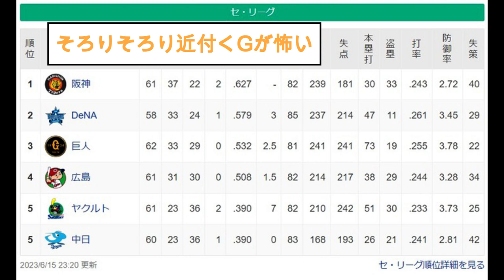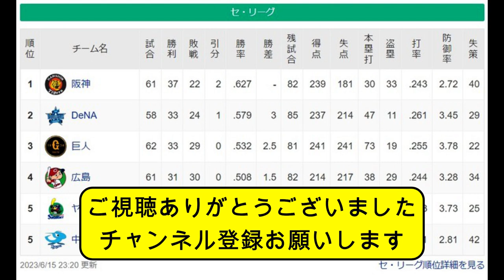【ベイスターズ】阪神⇔DeNA 3.0ゲーム差逆転あるなこれ【なんJ なんG反応】【2ch 5ch】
ベイスターズの時事ネタ等を紹介しています。